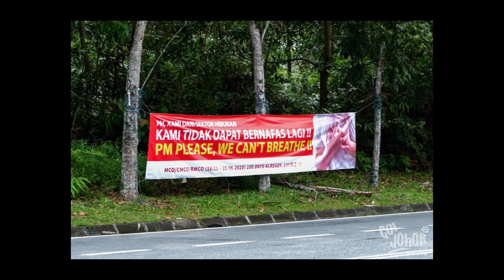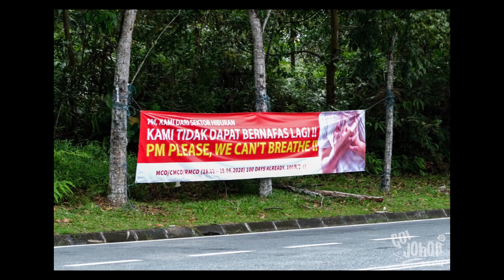求给夜店酒吧营业,我们无法呼吸了,DJ也撑不住了!!! (说出心声) (BeeC)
今后我会拍摄更多别的搞笑和DJ有内涵有内容的影片！

想要BeeC的作品remix一个小时歌曲
直播宣传广告
影片介绍产品
演出夜店/酒吧
买PioneerDJ器材
请留下个人联系号码
我们会尽快回复你们
感谢大家的支持!!

...└┐▒▒▒▒┌┘and...